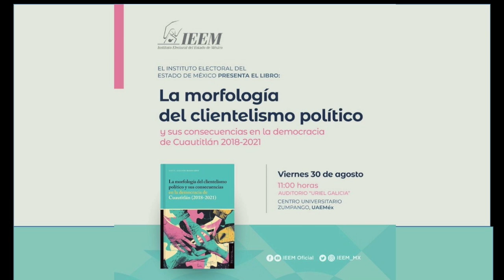Presentación de libro La morfología del clientelismo político y sus consecuencias en la democracia.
Presentación de libro La morfología del clientelismo político y sus consecuencias en la democracia de Cuautitlán 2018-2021. Viernes 30 de Agosto a las 11 horas.